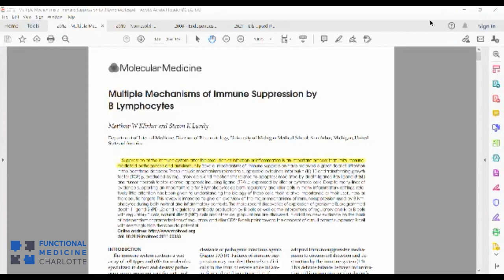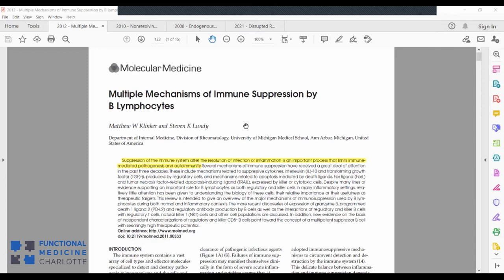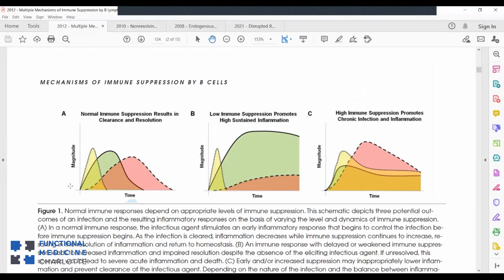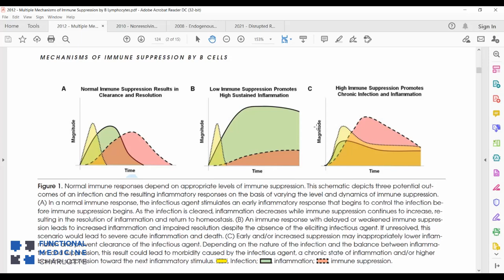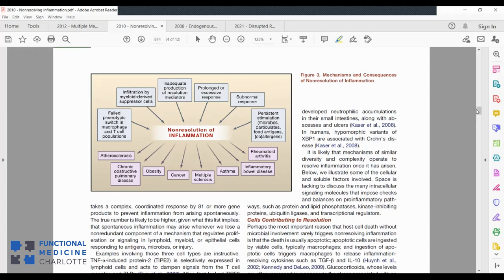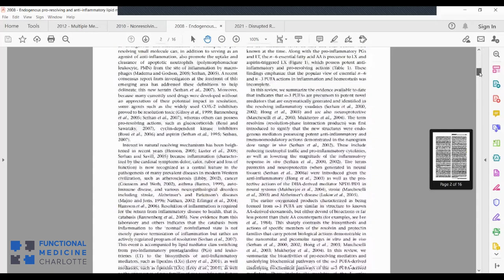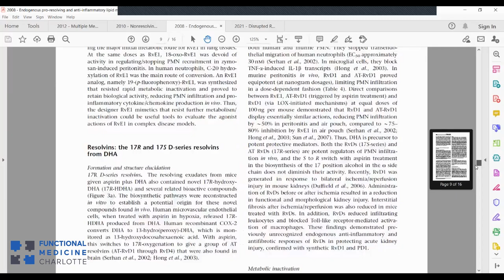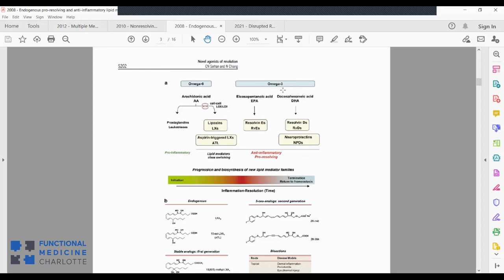Inflammation Resolution - Natural strategies for putting the fire out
Is all inflammation bad? Is there a normal physiologic level of inflammation?

What is the appropriate process of inflammation resolution?

Are there natural and/or nutrient strategies for promoting optimal inflammatory resolution?

How does this play a role in autoimmune disease?